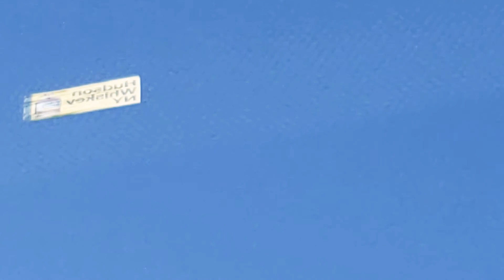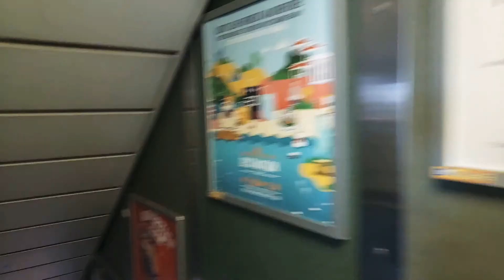Los vamos en el barco desde Manhattan hasta staten island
El propósito de "youtubero usuluteco" es hacerte recordar la vida sencilla(pero feliz) que se vive en los pueblos de la zona rural de El Salvador y que juntos reunidos en familia disfrutes de nuestras aventuras, juegos, retos, recetas y muchas ocurrencias divertidas con nuestros amigos y familiares. somos una familia usuluteca del canton tierra blanca jiquilisco